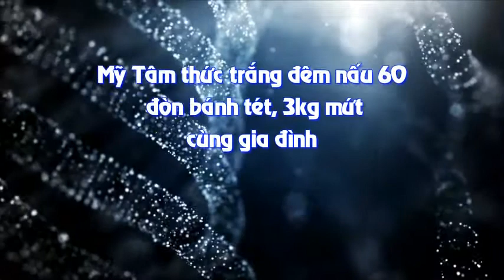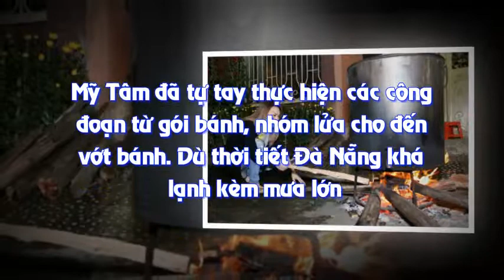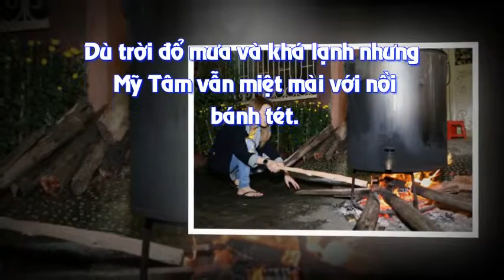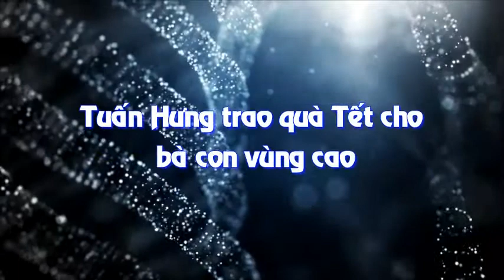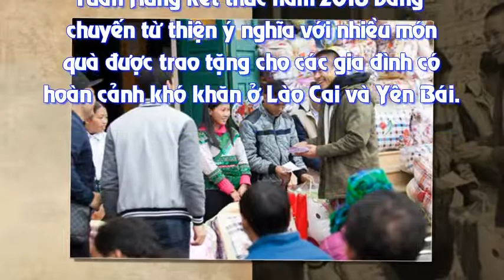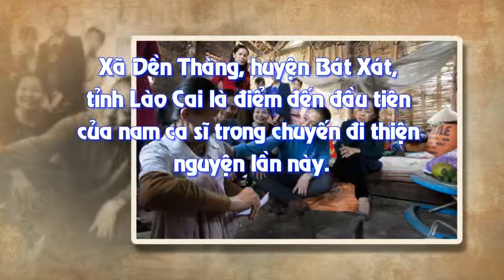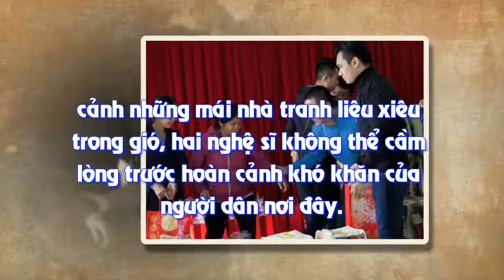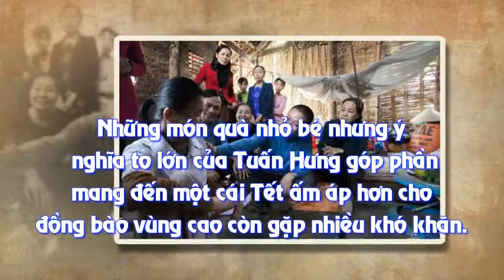Mỹ Tâm thức trắng đêm nấu 60 đòn bánh tét, 3kg mứt cùng gia đình - Tin tức trong ngày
Mỹ Tâm thức trắng đêm nấu 60 đòn bánh tét, 3kg mứt cùng gia đình
Dù gặp trở ngại vì trời mưa lớn, “họa mi tóc nâu' Mỹ Tâm vẫn cùng người thân nấu hoàn tất hơn đòn 60 bánh tét và 3 loại mứt để ăn Tết.